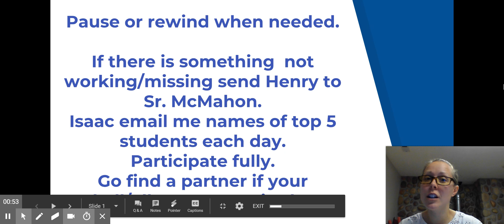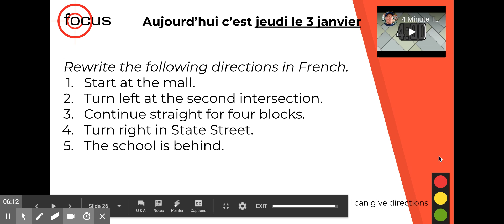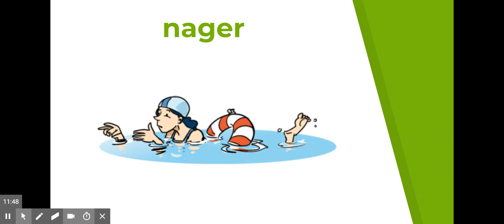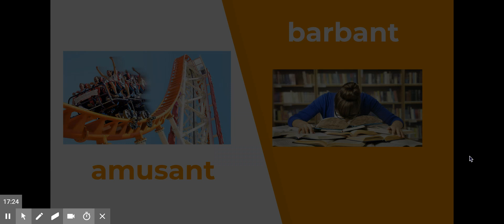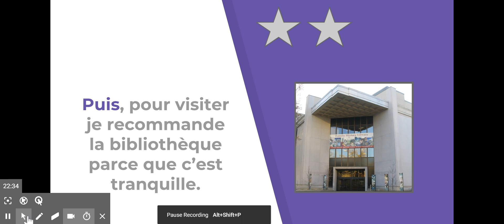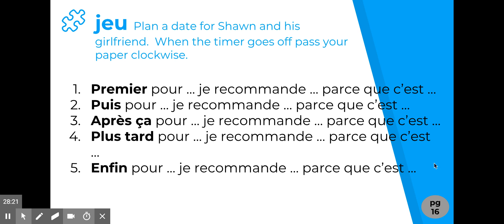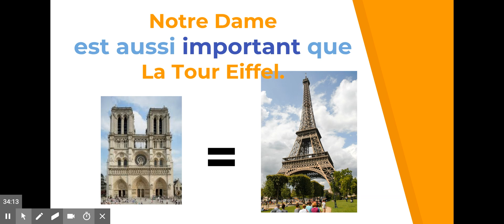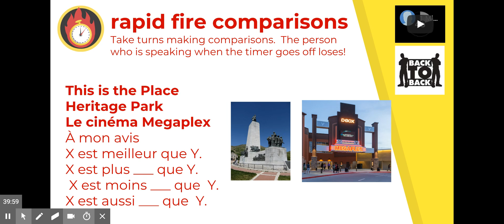2U6.09 review 1 - Google Slides.webm